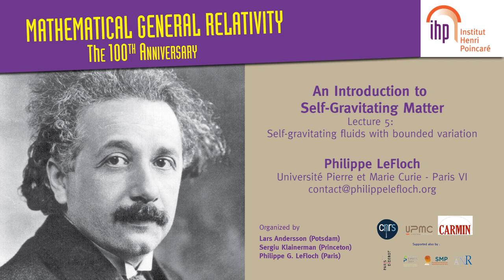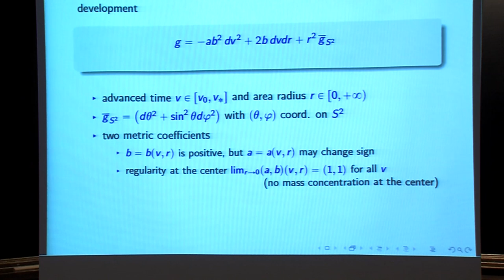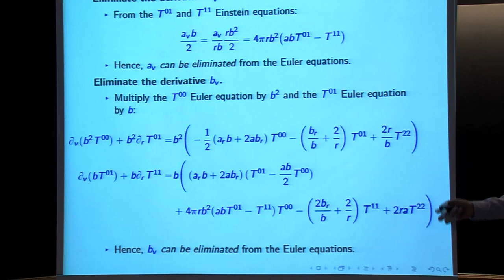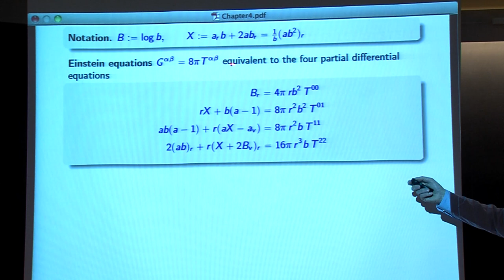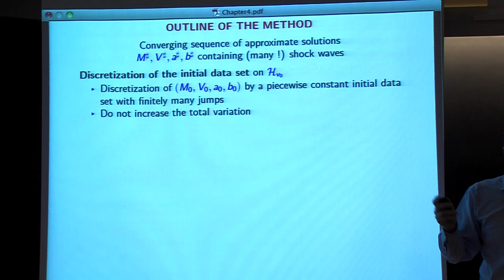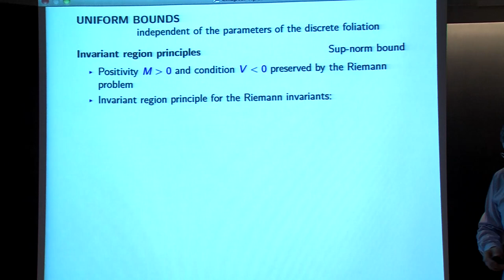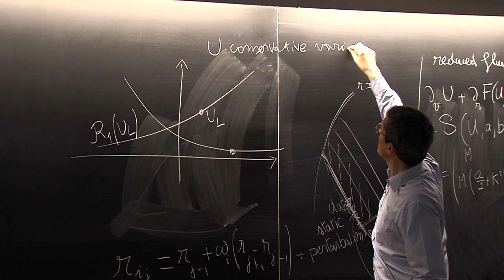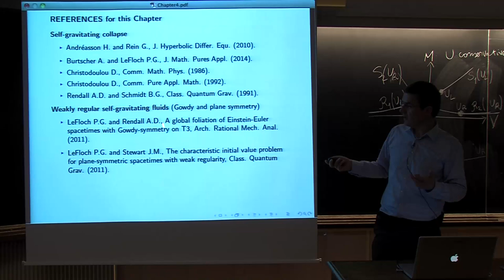06/11/2015 - Philippe G. LeFloch - Lecture 5 - Self-gravitating fluids with bounded variation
This course offers an introduction to some aspects of the dynamics of self-gravitating matter described by the Einstein equations of general relativity. The notion of "weakly regular spacetime" is introduced and the initial value problem for the Einstein equations is solved when the initial data set has solely weak regularity and enjoys T2 or spherical symmetry. The proposed theory allows for impulsive gravitational waves, as well as shock waves, and despite the presence of such singular waves propagating in the spacetime, its global causal geometry can be analyzed: geodesic completeness, crushing singularity property, formation of trapped surfaces, etc. This course also studies the dynamics of self-gravitating massive fields and provides a proof that Minkowski spacetime is nonlinearly stable in presence of massive fields with sufficiently small mass. A small perturbation of an asymptotically flat, spacelike hypersurface in Minkowski space is proven to disperse toward future timelike directions, so that the spacetime is future geodesically complete.

This course is part of the Trimester Program “Mathematical general relativity” which took place at the Institut Henri Poincaré in order to celebrate the 100th anniversary of general relativity.